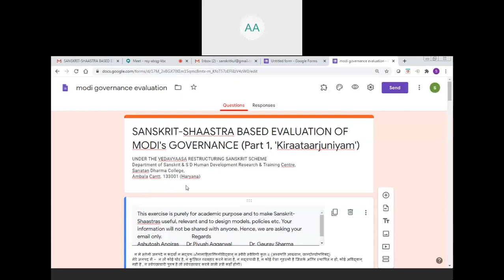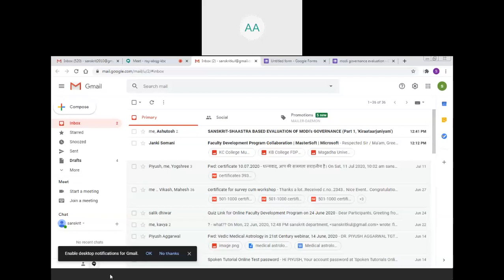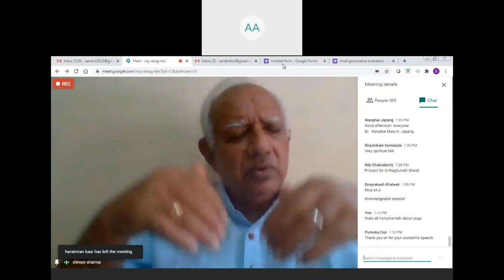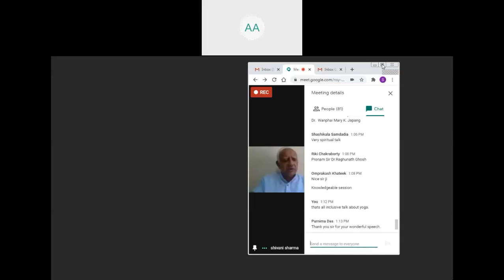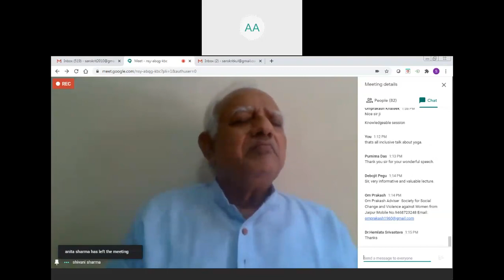Yoga & Contemporary Philosophy, 15 July, 2020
Yoga & Contemporary Philosophy, 15 July, 2020 By Prof Ramakant Angiras